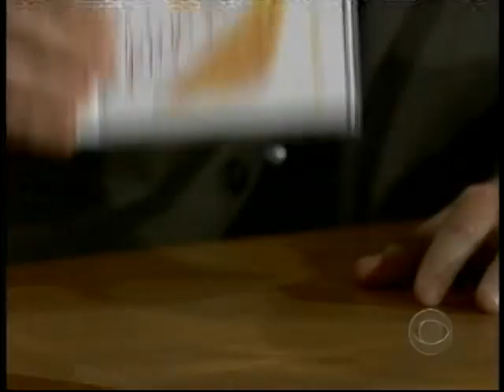TV Live: French Kicks - "Also Ran" (Ferguson 2006)